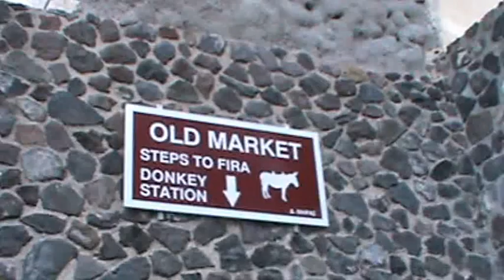FTI Berlin Kreuzfahrt Santorin Ausflug Eselritt Shopping in Fira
FTI Berlin Kreuzfahrt Santorin Ausflug Santorin (neugriechisch Σαντορίνη (f. sg), Sandorini, meist Santorini transkribiert, von italienisch Santa Irene) ist der Name eines kleinen Archipels im Süden der Kykladen sowie von dessen Hauptinsel, die im Griechischen zumeist Thira (griechisch Θήρα (f. sg), nach Transkription aus dem Altgriechischen auch Thera ‚die Wilde') genannt wird. Santorin wurde 2001 von etwa 13.400 Einwohnern bewohnt. Seit der Verwaltungsreform 2010 ist es unter dem Namen Thira gleichzeitig eine Gemeinde (griechisch dimos) in der Region Südliche Ägäis.  Eselritt Shopping Kreuzfahrt mit der MS FTI Berlin

FTI BERLIN - das charmante Schiff für Genießer  das frühere Traumschiff MS Berlin

Lassen Sie uns ein Lächeln auf Ihr Gesicht zaubern mit dem Schiff Kreuzfahrtschiff FTIBerlin! Sie träumen von etwas Besonderem, etwas Einzigartigem, voller Genuss und ausgezeichneten Service? Dann kommen Sie an Bord des traumhaften Schiffes FTI Berlin.

Wir erfüllen Ihnen Ihre Wünsche zu einem bezahlbaren Preis. Mit FTI Cruises bekommt das Meer eine neue Farbe. Einzigartige Routen erleben Überschaubar und fein, bringt die FTI Berlin Sie an Plätze, die von den großen Kreuzfahrtschiffen nicht angelaufen werden können. Reisen Sie an Orte, wo selten jemand vorbei kommt. Sammeln Sie authentische Erfahrungen, entdecken Sie paradiesische Landschaften, unberührte Natur, faszinierende Tierwelten und spannende Kulturen. Packen Sie nur einmal Ihren Koffer, beziehen Sie Ihre schwimmende Oase und kreuzen Sie durch die Weltmeere. Weitläufige Deckflächen mit ausreichend Sitz- und Liegeflächen laden zum Entspannen ein. Genießen Sie alle Freiheiten an Bord und gestalten Sie Ihren Tag, genau so wie Sie ihn möchten, ohne Druck und ohne Zwang. Bestimmen Sie selbst, wie Sie die schönste Zeit Ihres Jahres verbringen möchten. Lesen Sie ein gutes Buch aus der umfangreichen Bibliothek, gönnen Sie sich ein frisch gezapftes Bier im Biergarten oder einen kühlen Drink am Pool oder an einer der Bars, schlummern Sie gemütlich ein zum Rauschen der Wellen... Relaxen auf höchstem Niveau ist Ihnen sicher! Es erwartet Sie eine gehobene Gastronomie, nur eine Essensitzung am Abend mit freier Platzwahl für ungezwungene Gaumenfreuden. Haben Sie keine Scheu vor fremden Ländern! Fühlen Sie sich auf unserer FTI Berlin wie zu Hause, die Bordsprache ist deutsch (mit internationalem Hintergrund). Familiär, aber dennoch weltoffen bietet Ihnen die FTI Berlin die Möglichkeit die schönsten Plätze dieser Welt zu entdecken. Überzeugen Sie sich selbst und seien Sie Gast auf einer der ausgesuchten Kreuzfahrten. Wir verwöhnen Sie gerne!

 Schiff

Kurzinformation
Reederei  FTI-Cruises
Veranstalter  Air Maritim
Flagge  Malta
Baujahr/Renovierung  1980 / 2011
Bordsprache  Deutsch
Bordwährung  EUR/Euro
Tonnage  9570 BRT
Länge / Breite / Tiefgang  139 m / 17,5 m / 4,82 m
Antrieb  Diesel 3530 KW
Stabilisatoren  vorhanden
Geschwindigkeit  17 Knoten
Decks / Passagierdecks  (davon Passagierdecks: 6)
Besatzung  180
Passagiere / Kabinen  412 (bei Doppelbelegung) / 206
Spannung  110 V / 220 V

Ärztliche Versorgung  Krankenstation/Hospital
Bars & Lounges  4 / Sirocco Lounge, Biergarten, Yacht Club, Bar
Decks/Aufzüge  6 / 1
Läden/Shopping  Shop
Restaurants  Restaurant (Hauptrestaurant) Inklusive
Veranda Restaurant (Hauptrestaurant) Inklusive
Sonstiges  Sonnendeck / Bibliothek
Sport  Fitnessgeräte / Shuffleboard
Swimmingpool(s)  2
Unterhaltung  Vorträge / Live-Musik
Wellness  Sauna / Behandlungsräume
Beachten Sie   Einige Dienstleistungen oder Einrichtungen sind gegen Gebühr!